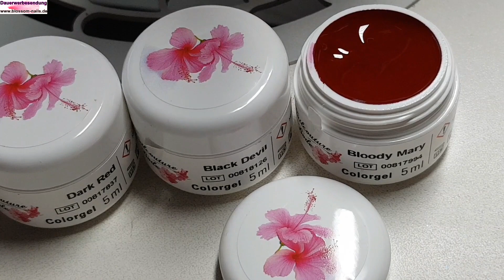NEWS!! BLOODY MARY - BLACK DEVIL - DARK RED